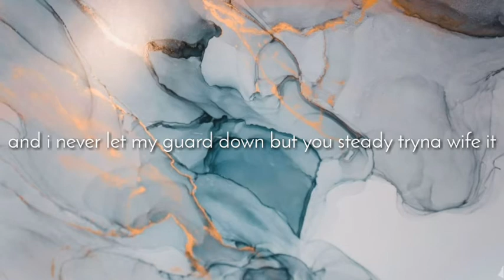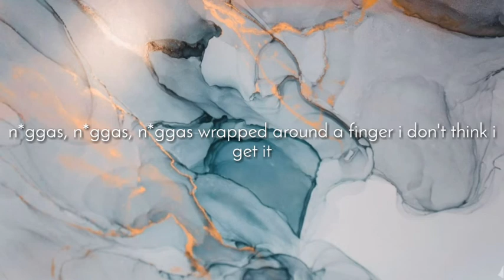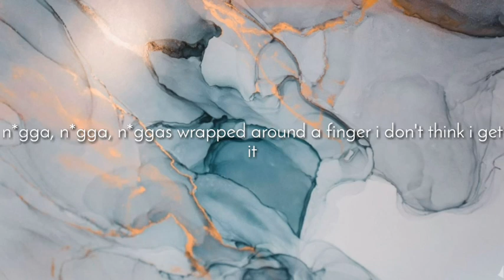Bare Wit Me - Teyana Taylor |Lyrics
this song slaps idc. been waitin' for this since she teased it lmao.

sc: 2735 💕

request yo favorite song 😘